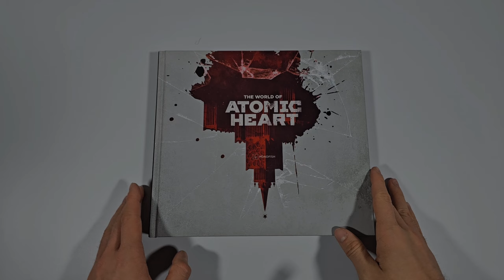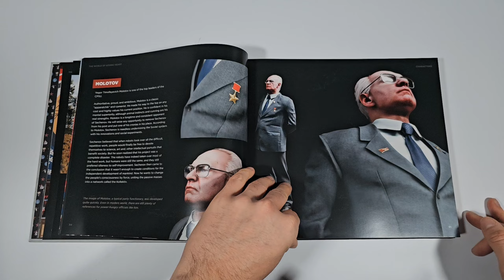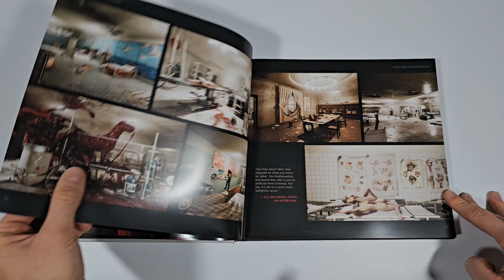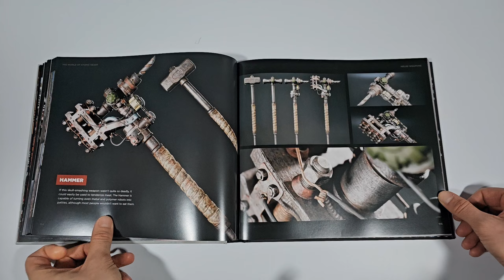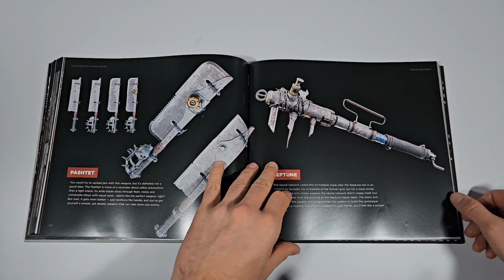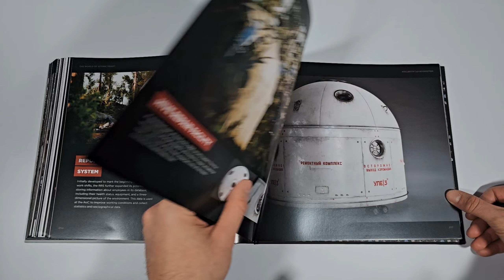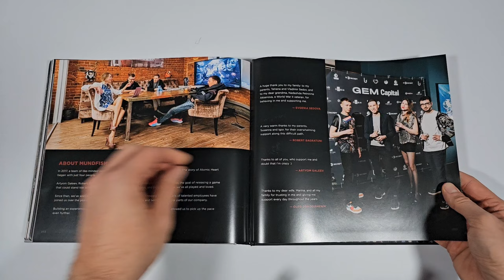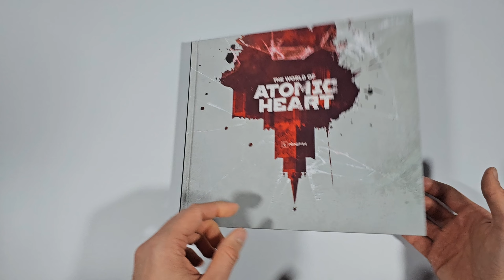Atomic Heart ARTBOOK - Edycja Limitowana, Limited Edition - Unboxing | Rozpakowanie 2/2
⏩Materiał nagrany za pomocą telefonu SAMSUNG GALAXY S23 ULTRA⏪

🔸Obudowa be quiet! Silent Base 601